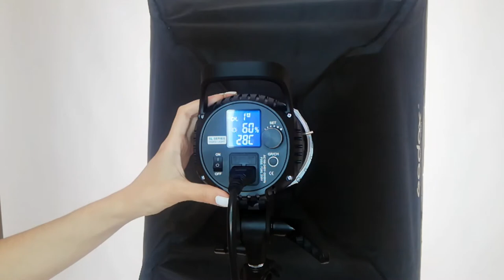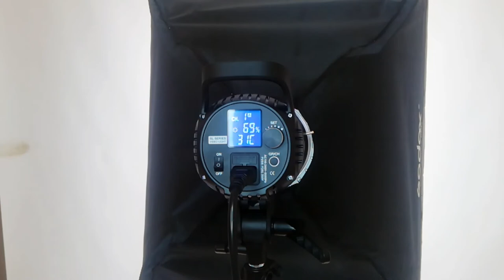GODOX SL60W İnceleme | Fotoğraf ve Video Çekimlerimizde Bu Işığı Nasıl Kullanırız?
Merhaba arkadaşlar,
Bu videomda Godox SL60W video ışığını fotoğraf ve video çekerken nasıl kullanacağınızı anlattım. Gelin beraber ürünü hem inceleyelim hem de sabit ışıkların fotoğraf ve video çekiminde nasıl işe yaradığını birlikte görelim.
İyi seyirler. :)